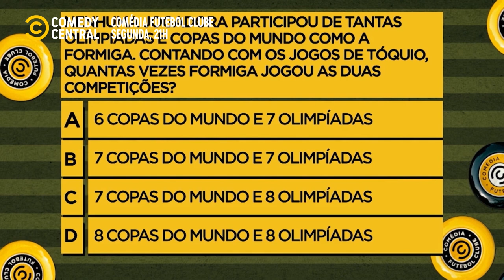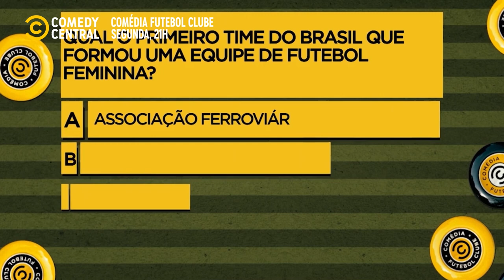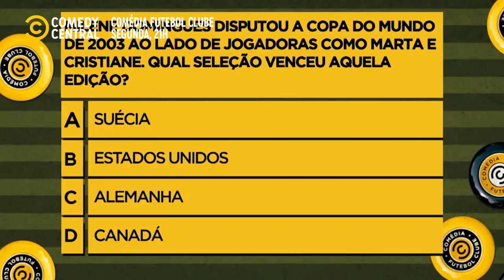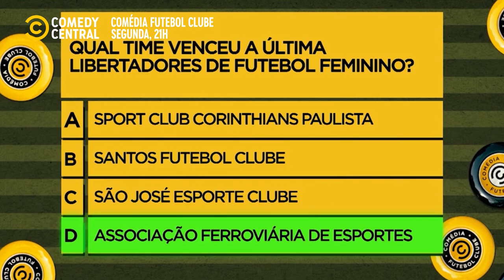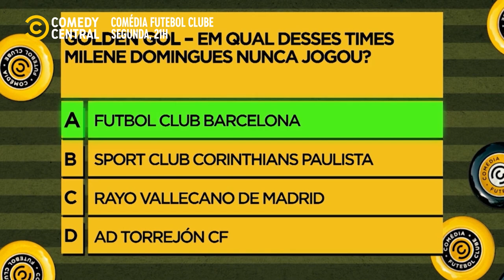Apita o Árbitro sobre Milene Domingues [parte 2] | Comédia Futebol Clube no Comedy Central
Milene Domingues não é mais aquela que foi pra Copa e ficou de colete, agora é uma das melhores convidadas do ComédiaFutebolClube 😍 Fica de olho porque SEGUNDA, às 21h, é dia de Comédia Futebol Clube no Comedy Central

╔ 𝐏𝐚𝐫𝐚𝐦𝐨𝐮𝐧𝐭+ ╗
╚ 𝐏𝐚𝐫𝐚𝐦𝐨𝐮𝐧𝐭+ ╝